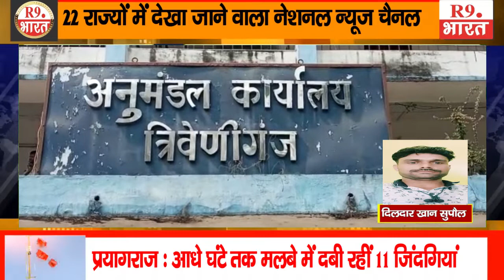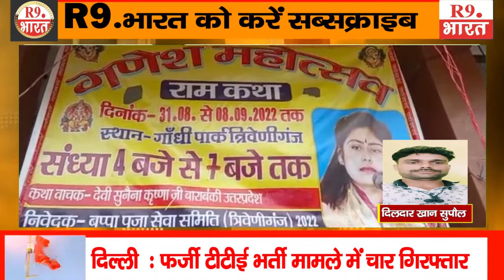गणपति बप्पा महोत्सव पर चल रहे राम कथा, भजन कीर्तन में झूम उठे श्रद्धालु....@fastUpdate@R9BharatTV